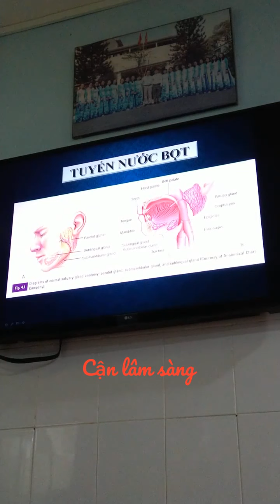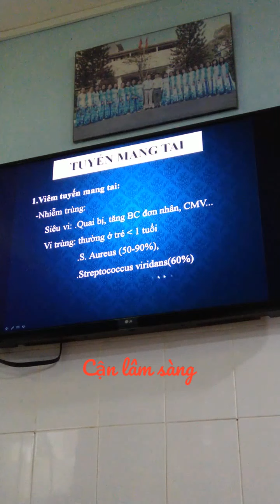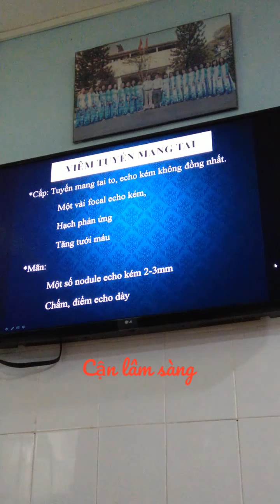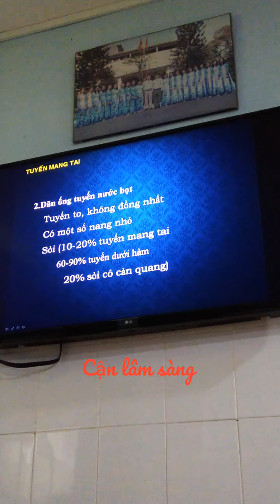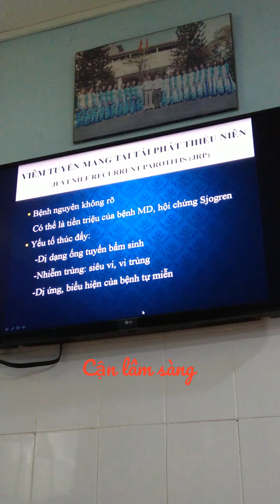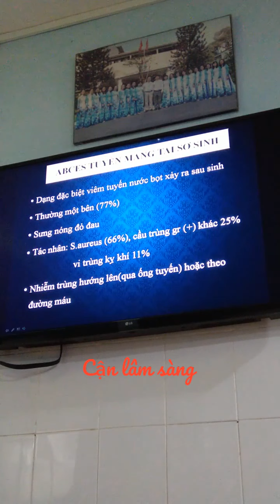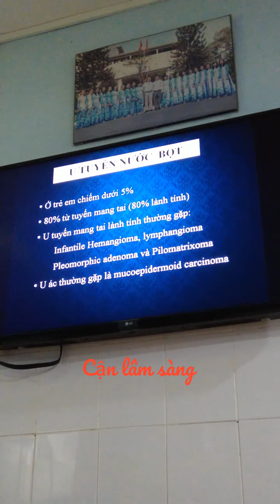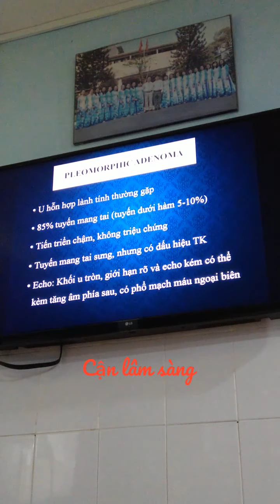SIÊU ÂM TUYẾN NƯỚC BỌT | Bs. Nguyễn Hữu Chí